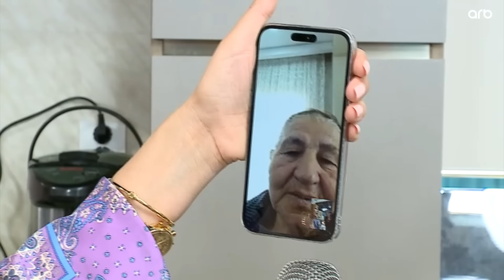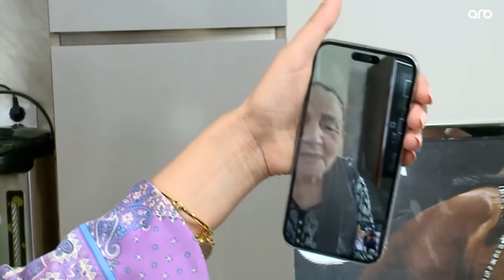Günaydın Azərbaycan 10.06.2023 Tam veriliş / Gunaydin Azerbaycan 10.06.2023 Tam verilish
Günaydın Azərbaycan! 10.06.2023 Tam veriliş / Gunaydin Azerbaycan 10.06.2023 Tam verilish ARB TV
► Şənbə və bazar günü saat 10.00-da ARB TV-də

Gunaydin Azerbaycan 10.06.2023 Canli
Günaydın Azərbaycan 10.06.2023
Günaydın Azərbaycan 10 iyun 2023

Aparıcı: Xoşqədəm Hidayətqızı və Doğuş